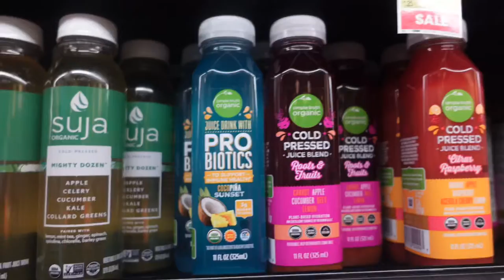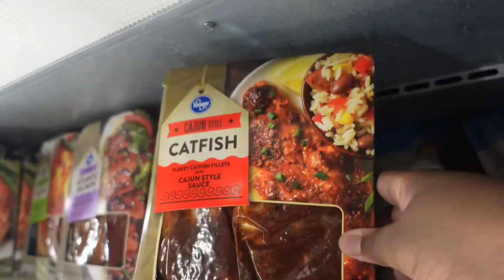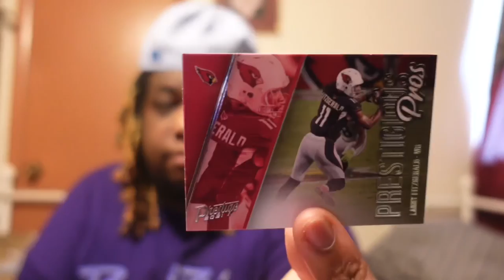NFL GAMEDAY MEAL | DRIVING IN A MINI FLODD | DRETOBER DAY 3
vlogtober
vlogtober 2021
vlogtober day 3
vlogtober day 2
vlogtober day3
vlogtober halloween 2021 countdown day 3 october 2021
daily vlog
day in my life vlog
ditl vlogtober
vlogtober intro
vlogtober ideas
daily vlogs
vlogtober ideas 2021
vlogtober video ideas
disney vlog travel day
today
day in the life,a day in my life vlog 2021,a day in my life vlog black,black daily vlogger